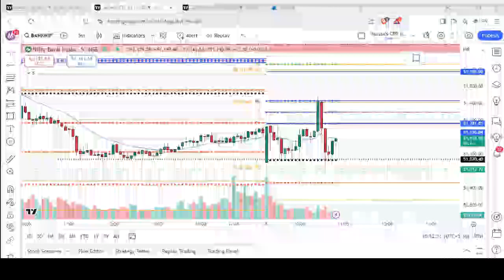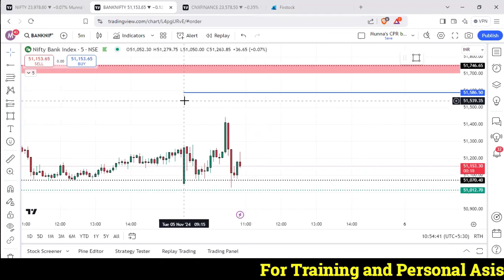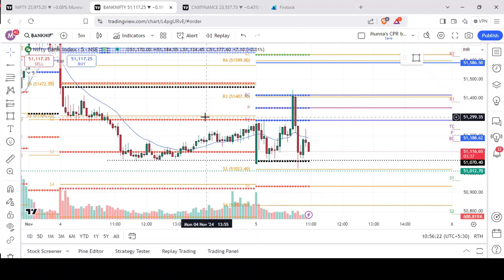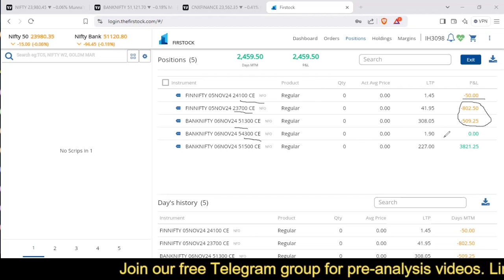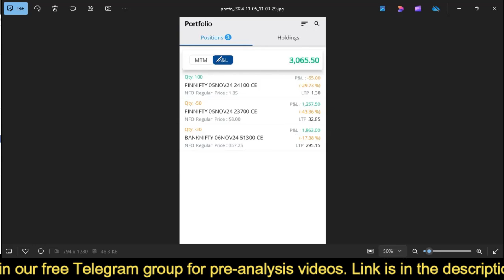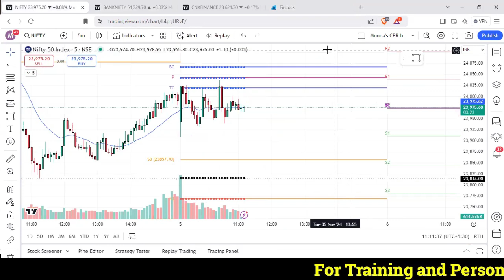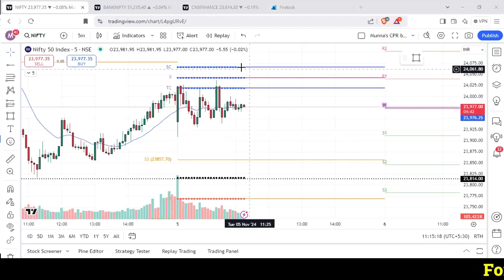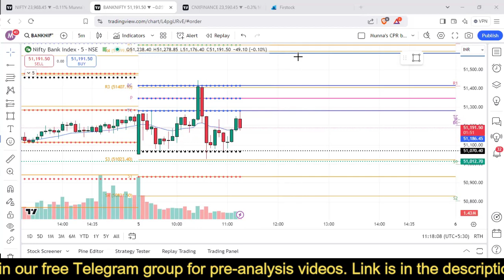PROFIT 2,500 FINIFTY | BANKNIFTY | SENSEX | FINNIFTY | LIVE TRADING IN TELUGU | 05-11-24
In trading view we want to buy premium for using more than 2 indicators
So instead of wasting money there
Open your upstox account here